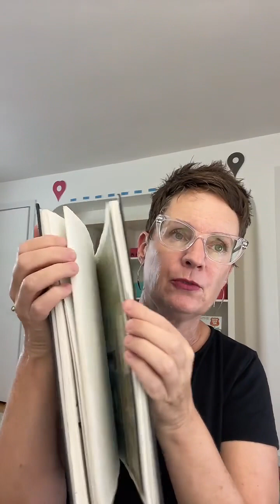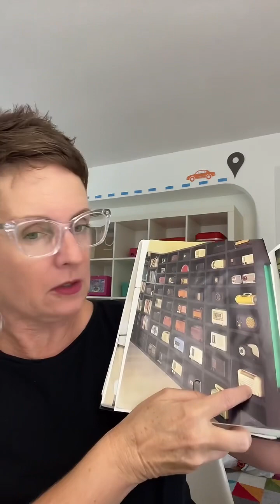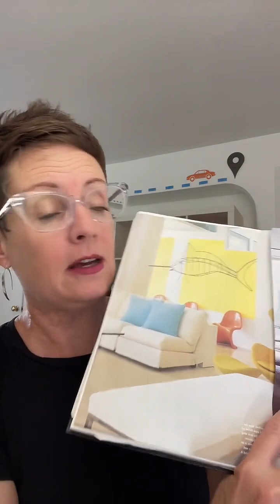TikTok Live Recording 8/29/2023